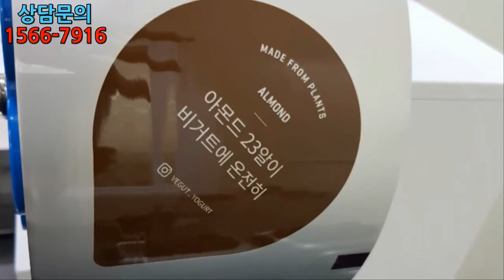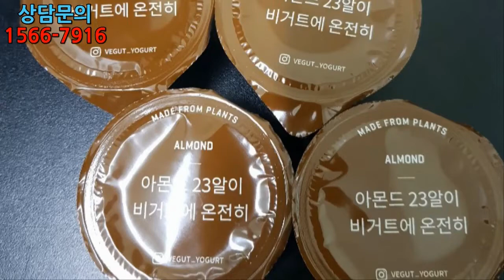PE비닐, 롤비닐,포장용비닐,포장비닐제작,투명비닐포장지,컵포장용필름, 실링필름 제작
★ 실링필름 무지/인쇄 제작
: PP전용, PET전용, PE전용, 알루미늄 등

★ 제작 기간
2~3주(동판제작기간포함)